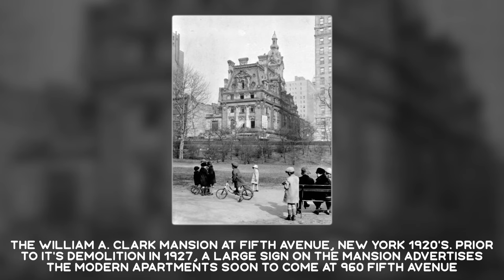PRETTY HISTORICAL PHOTOS: Interesting and Astounding Facts from History in Photographs